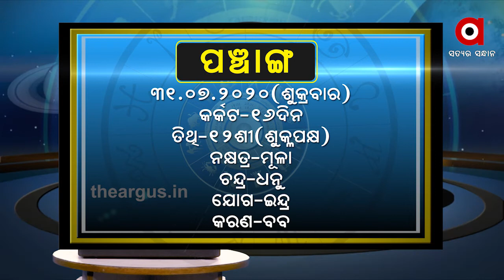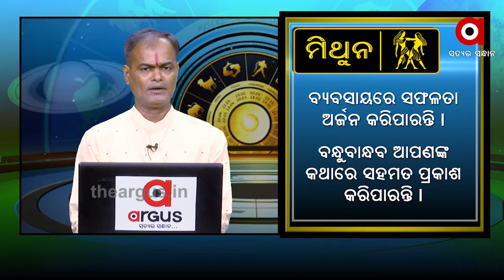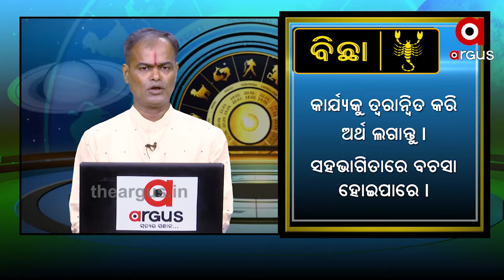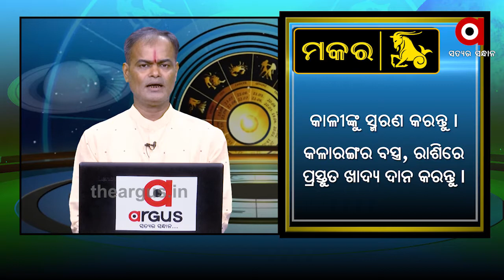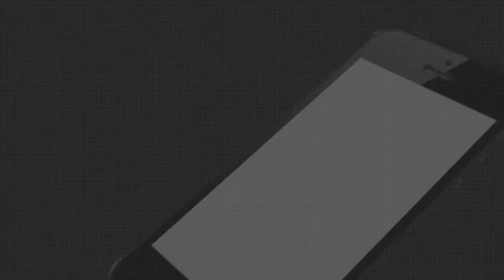WHAT'S UR RASHI .....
WHAT'S UR RASHI JULY 31,2020 Watch all the current, latest and breaking news only on "TheArgus.in" LIVE TV. The one-stop destination for LIVE news on politics, entertainment, sports, gadgets, and business.